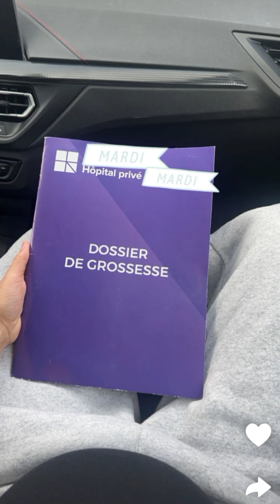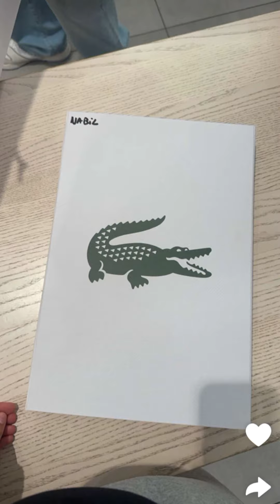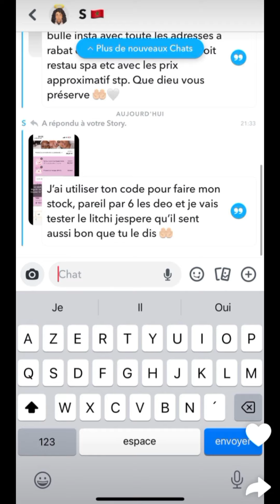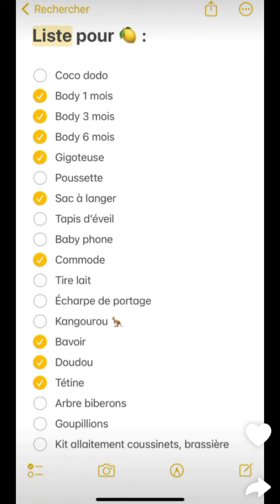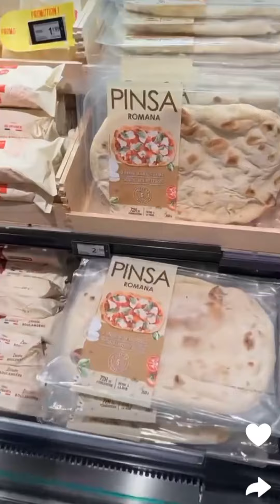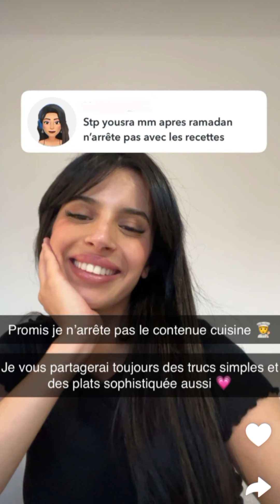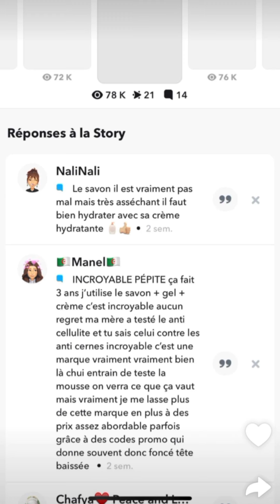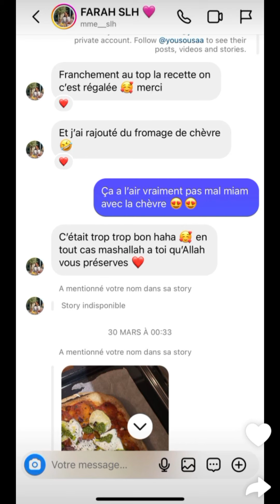Yousra à Paris : 09/04/2024